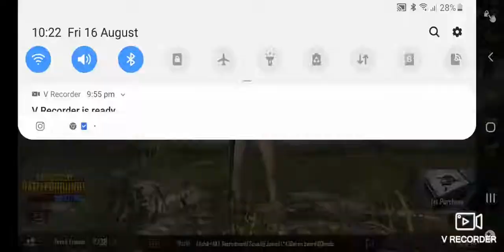How to make write and left and lote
Plz plz like me